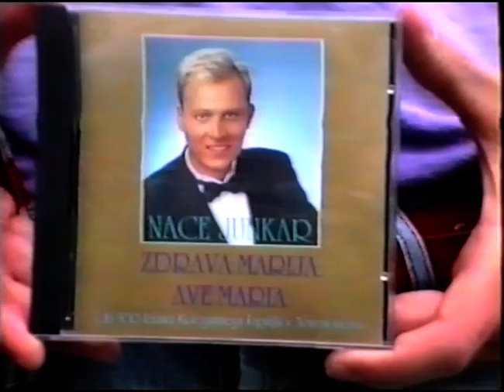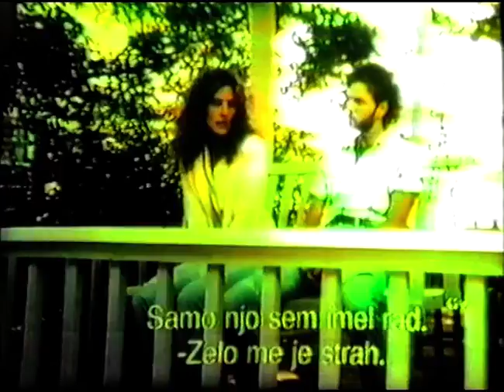65oddaja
Nace junkar, 2. maj 1993